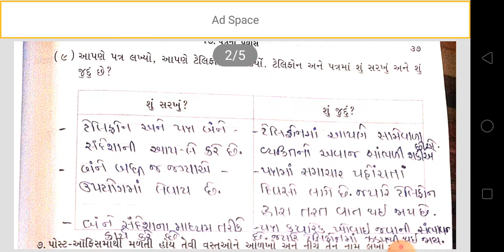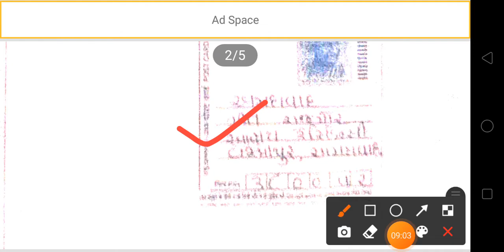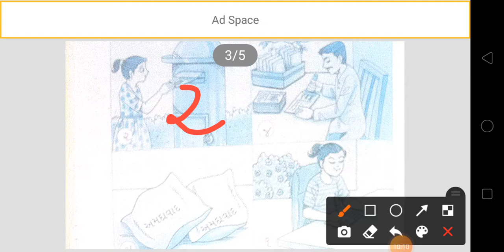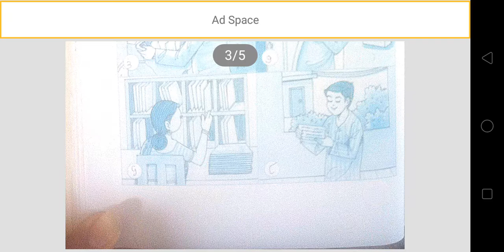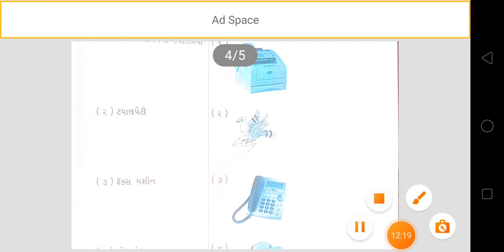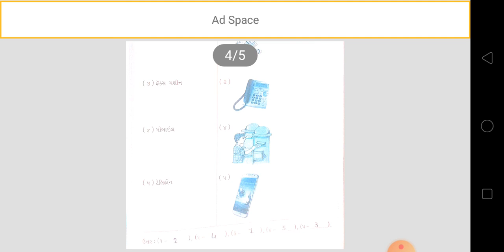std 3 aaspas unit 17 Part 3